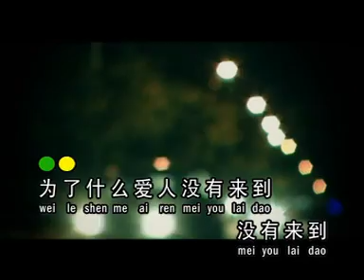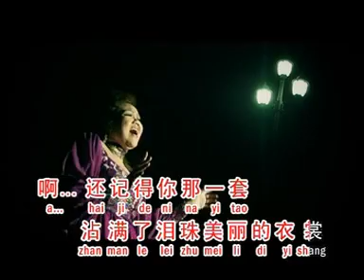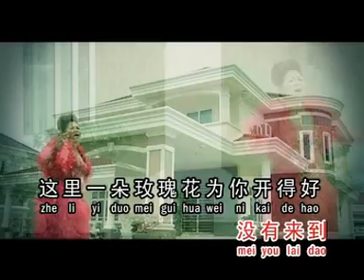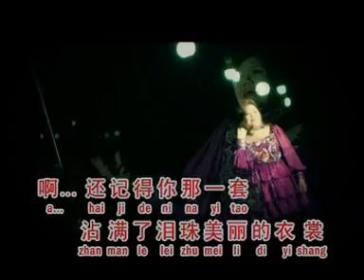泪的衣裳 -- 方爱凌